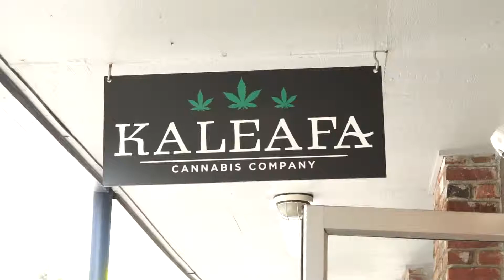Siskiyou on the Street: 420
The Siskiyou looks into how the city of Ashland, Ore. celebrated 420. Siskiyou reporter, Keegan Van Hook, reports.